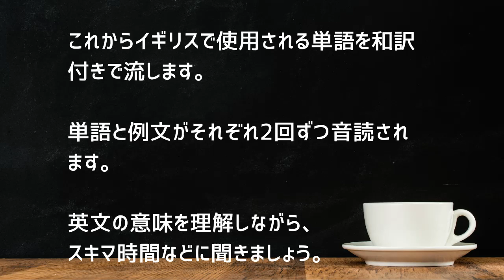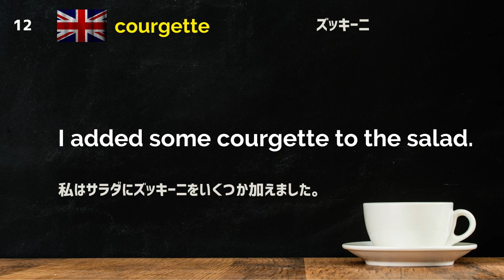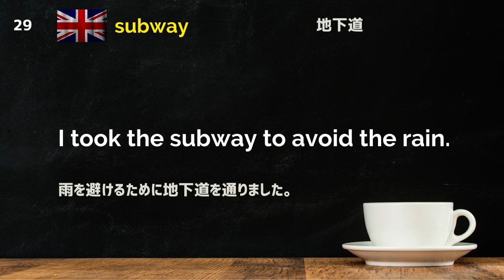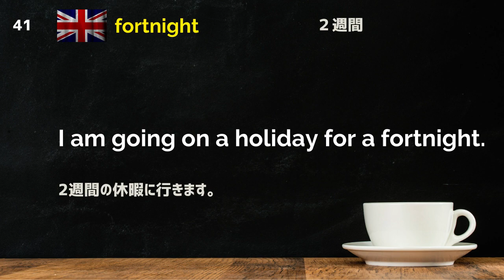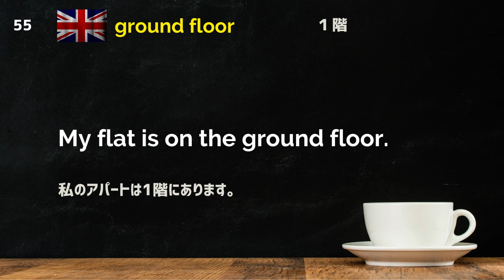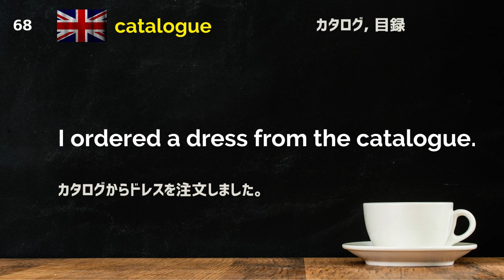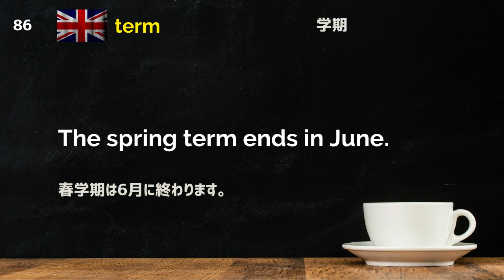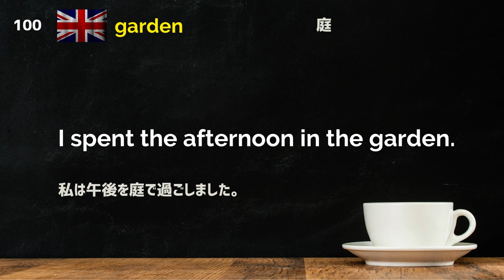【英語リスニング聞き流し】イギリス英語で使われる英単語100フレーズ｜イギリス英語とアメリカ英語の違い｜英語シャドーイング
日本で学習する英語は主に「アメリカ英語」です。しかし実際にイギリスに旅行・留学をすると、学習した単語が通じない……なんてことも少なくありまえん。

この動画ではイギリスで使用される単語と英文がそれぞれ2回ずつ読まれます。リスニング学習にお使いください。

通勤・通学中などのスキマ時間はもちろん、お休み前の睡眠用教材としてもご活用いただけます。

英語コーチとして活動中！

動画に関しては以下YouTubeガイドラインを遵守しております。

※この動画は英語学習を目的として制作されています。
This video has been created for the purpose of English language learning.